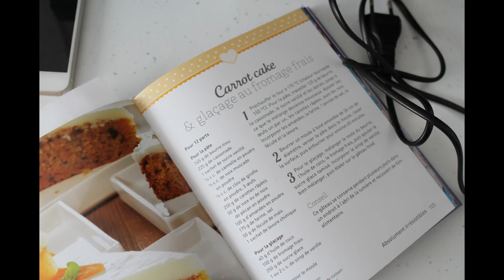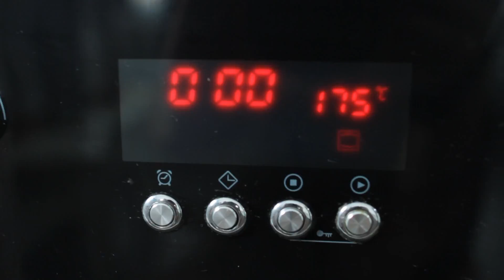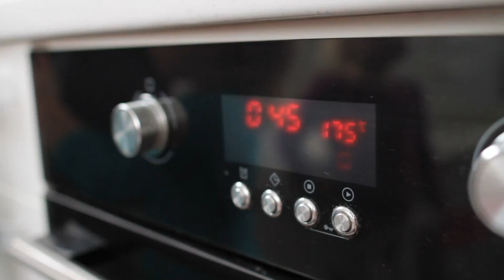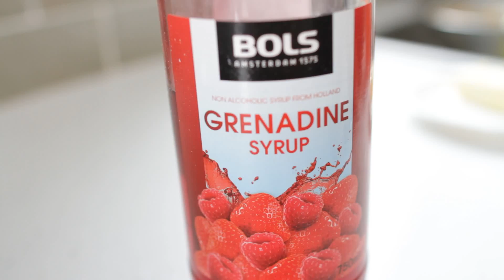Дитинство - це спекти з мамою моквяний пиріг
За рецептом з книги "Patisserie Express". 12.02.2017